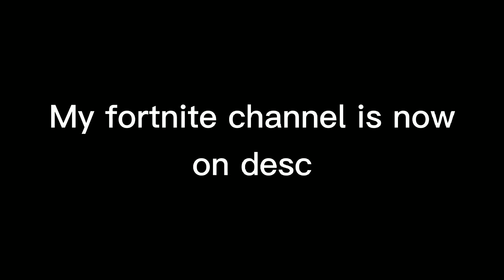my fortnite channel